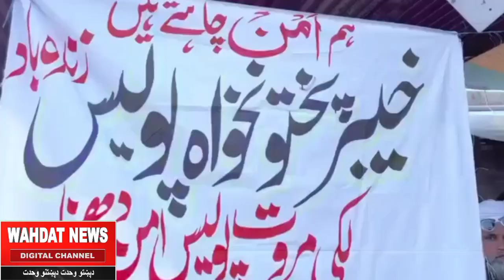خېبرپښتونخوا کې دبدامنۍ خلاف پوليس په احتجاج،صوبايي حکومت سياسي معاملو کې ښکېل